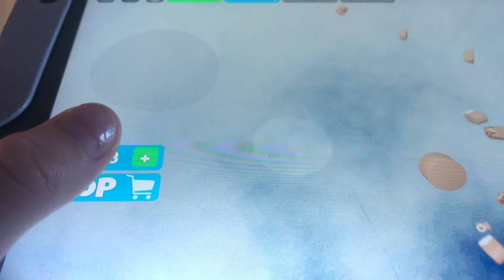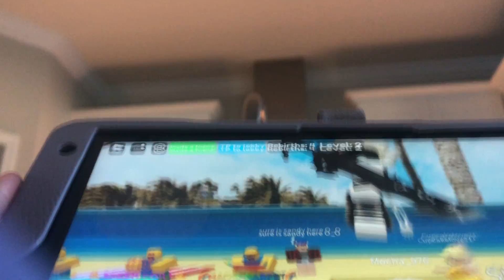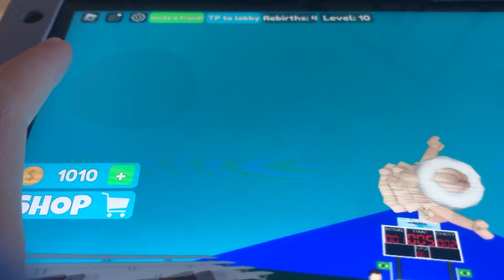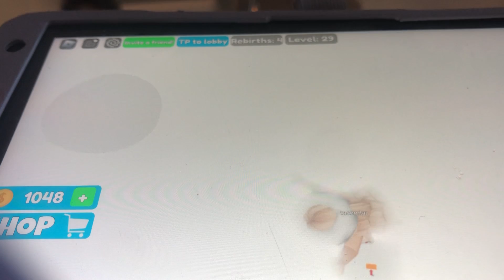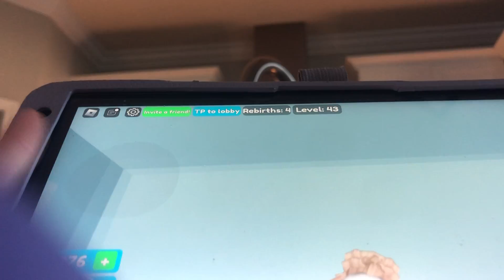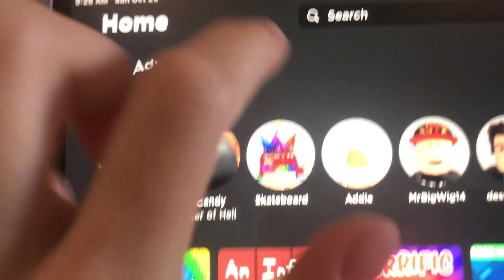Play Roblox games with me!